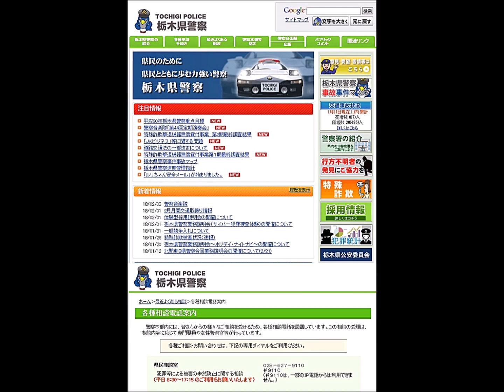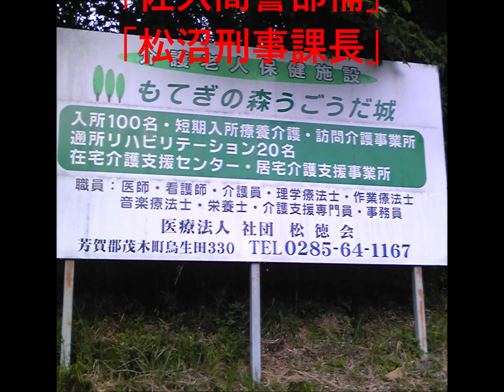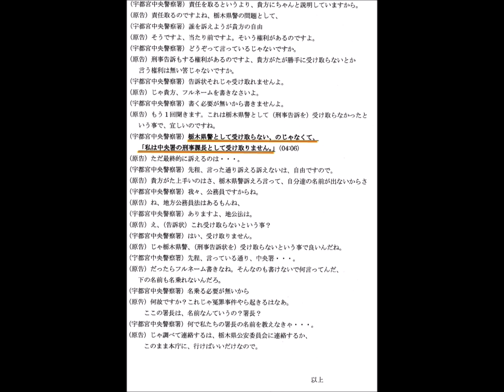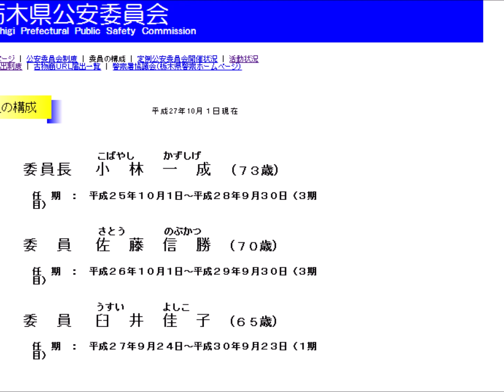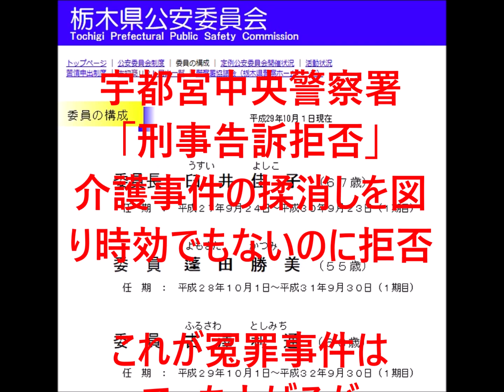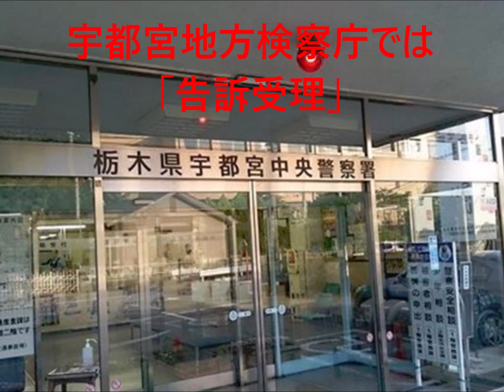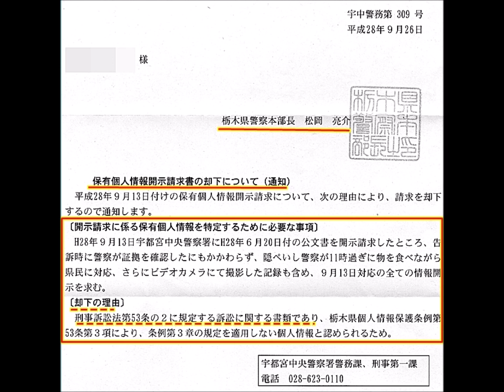被告栃木県（栃木県警）⑤宇都宮中央警察署 刑事告訴拒否事件(宇都宮地検告訴受理）「松沼史剛刑事課長（警部）」「佐久間警部補」「告訴拒否」介護事件揉消し証拠隠蔽「もてぎの森うごうだ城介護事件」5/5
福田富一知事　栃木県警　松沼史剛刑事課長（警部）栃木県警・事件揉消し、宇都宮中央警察署「いきなり来るなと刑事告訴拒否」「刑事告訴を拒否し相談ということで」「上司とも話しました保留という事に」
宇都宮地検告訴受理（宇都宮中央警察署）被告栃木県 宇都宮中央警察署 「佐久間警部補」栃木県知事・ 栃木県知事記者会見